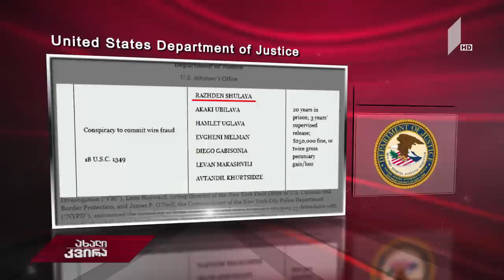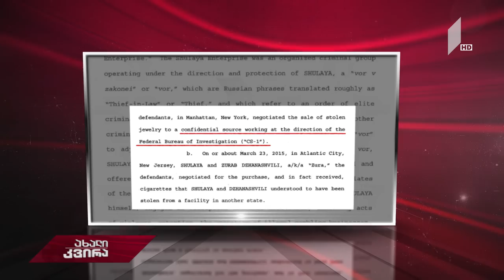ახალიკვირა ქართველი ბრუკლინის ციხეში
21 სექტემბერს გახდება ცნობილი, რამდენი წლის გატარება მოუწევს ამერიკულ ციხეში ქართველ მოკრივეს, ავთანდილ ხურციძეს.

მსოფლიო ჩემპიონი 30-მდე პირთან ერთად რუსულ მაფიასთან კავშირის ბრალდებით 2017 წლის ზაფხულში დააკავეს.

12 ნაფიცმა მსაჯულმა ის დამნაშავედ ცნო თაღლითობასა და რეკეტში.

რას ყვება თავად ხურციძე „ახალ კვირასთან“ სატელეფონი საუბარში და როგორია მისი ვერსია.

სპეციალური რეპორტაჟი ნიუ-იორკიდან.